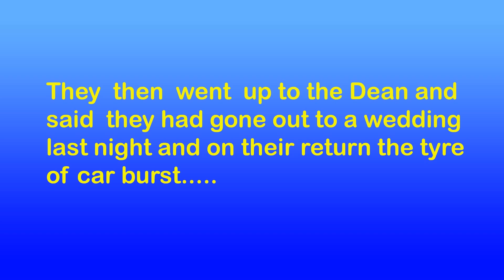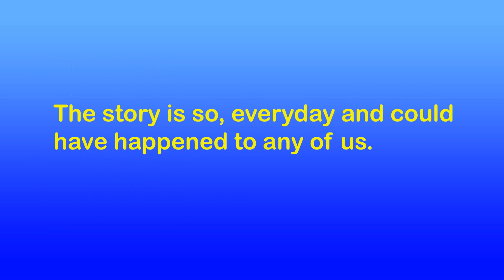Don't try to be Oversmart Everytime - Must watch video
motivational,motivational video,best motivational video ever,motivational video in hindi,most viewed motivational video on youtube,
most viewed videos on youtube,inspirational video,never give up,youtube video of the year,youtube videos,youtube,be fearless,comfort zone,success idea,